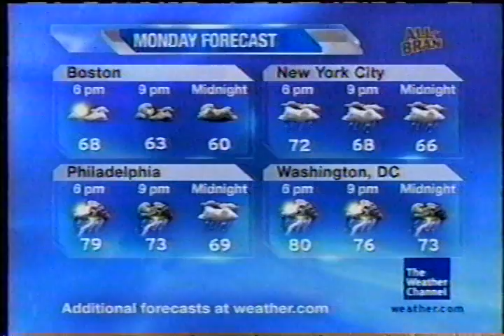TWC Local on the 8s from June 2009 #15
Another LOT8s from June 2009 daytime

Title is Rattle And Burn